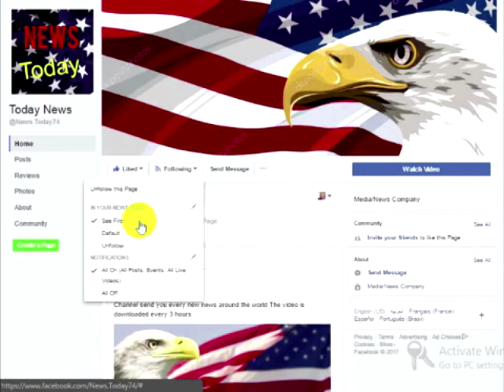Trump Just Royally ENRAGED Every Racist In America With AWESOME 3-Week Long Holiday He Created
President Donald Trump has been showing up to work to make America great again, every day since he took office, no matter who is offended. When you’re the leader of the greatest nation in the world who doesn’t apologize for our country or care about the wrong people’s feelings, you create a reason for Americans to celebrate not just for one day, but three whole weeks, as recognized in the People’s House. What makes this decision even better, is that it’s infuriating all anti-Americans who thought they called all the shots.

For the first time in eight years, the Muslim holiday of Ramadan wasn’t recognized in the White House or acknowledged in any flattering way by our president. Trump realizes that this so-called “religion of peace” is responsible for taking thousands of American’s lives through cowardly acts of terrorism and doesn’t plan to stop until Islam rules the world. He’s not going to celebrate that or allow it while he’s in charge. He hasn’t been shy about this but just made it even more clear with cancelling Ramadan plans last month and starting a new celebration to replace it with this month, which is about as awesome as it gets.
The White House hasn’t looked as patriotic in recent years as it does this year. It started with replacing rainbow lights that were once illuminated on the facade of the People’s House with red, white, and blue for Independence Day after cancelling plans for Ramadan dinners and other events which glorify the Islamic faith. However, now Trump just really stepped up his America is great game with a three-week campaign showcasing the opportunities afforded to citizens of this great nation that are unique to the U.S.A. Each week of this celebration will have a separate and special focus.
The Conservative Tribune reports:
“The campaign will kick off on July 17 with a “Made in America” themed week, in which United States jobs and products will be promoted, according to The Washington Post.”